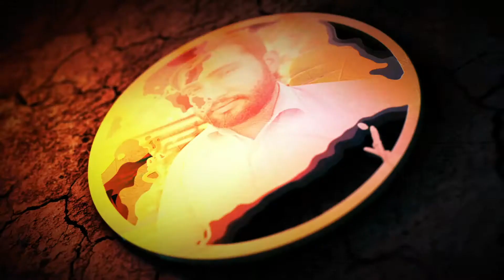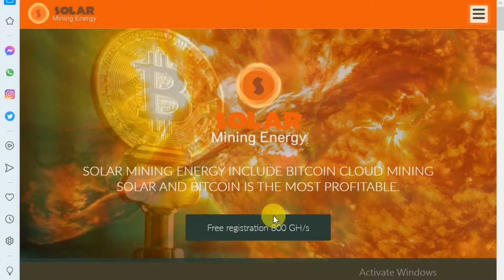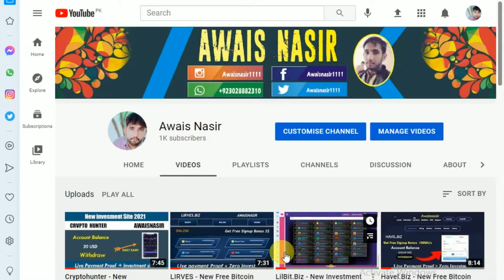Solar Mining Energy - New Free Bitcoin Site 2021 | Get Free 800 GH/S Signup Bonus payment proof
Whatsup number ;
▬▬▬▬: : Attention : :▬▬▬▬▬
▬▬▬:AWAIS NASIR :▬▬▬